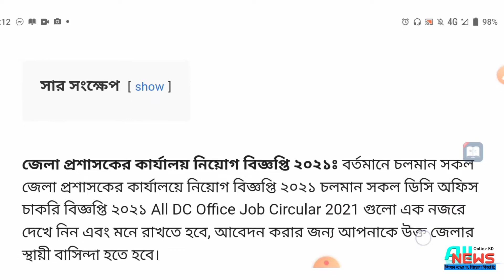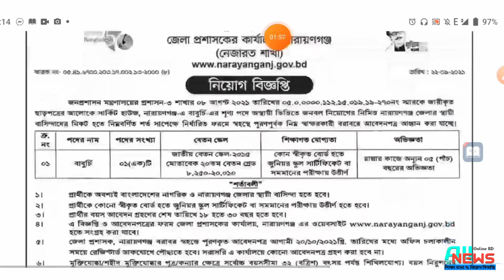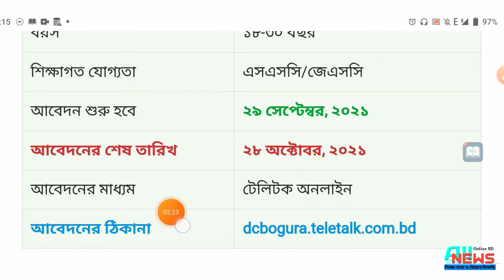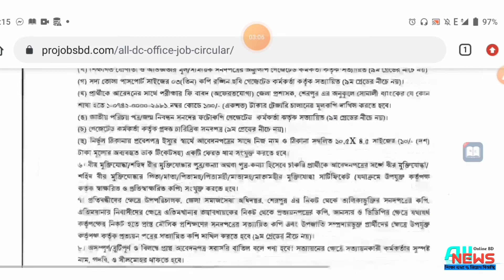DC office job circular 2021।ডিসি অফিস নিয়োগ বিজ্ঞপ্তি ২০২১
জেলা প্রশাসকের কার্যালয়ে নিয়োগ বিজ্ঞপ্তি ২০২১
bangladesh dc office dhaka
 dhaka deputy commissioner’s office
dc office dhaka job circular 2021
dc office dhaka job circular, bd govt job circular 2021, ডিসি অফিস নিয়োগ বিজ্ঞপ্তি ২০২১, dc office job circular 2021, জেলা প্রশাসকের কার্যালয় নিয়োগ ২০২১, bd job circular 2021, latest govt job circular 2021, recent govt job circular 2021, জেলা প্রশাসকের কার্যালয়ে নিয়োগ 2021, govt job circular 2021